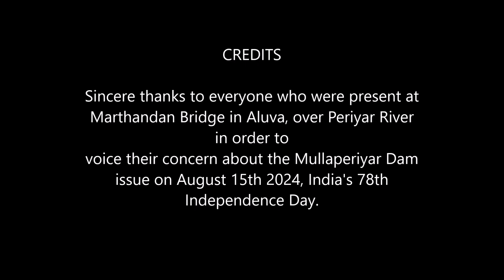Is Kerala's infamous Mullaperiyar tight knot, finally getting loosened?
I recently had the good fortune to participate in a show of symbolic resistance, highlighting the sensitive "Mullaperiyar Dam decommissioning issue". On 15 August, the 78th Independence Day of India, several individuals and organisations gathered to express their support for this cause.  The general demand was the immediate decommissioning of the ageing dam and the digging of a tunnel to supply enough water to the neighbouring state of Tamil Nadu, which will be an acceptable solution for everyone concerned. It was reassuring to see the fairly large support the event had. One could also see a traditional temple artist, a 'Chakiyar' in his attire giving an interview in support, on the other side of the busy road. Incidentally, this gathering was on Marthada Varma Bridge, across the River Periyar, in Alva which will take the brunt of flooding in case of a dam burst at the Mullaperiyar dam.